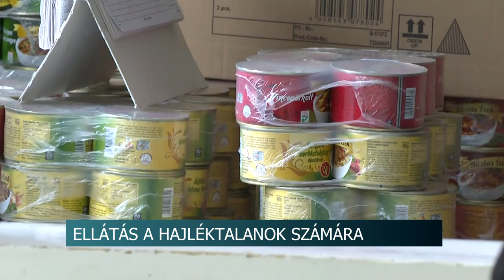Ellátás a hajléktalanok számára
Az elmúlt hetek kedvező időjárásának köszönhetően jelenleg nem tapasztalható nagy mértékű túljelentkezés a Szekszárdi Hajléktalanszállón, azonban a férőhelyek már telítettek. Az intézmény továbbra is biztosítja az étkeztetést, a nappali ellátást és a szállást a lakók számára.